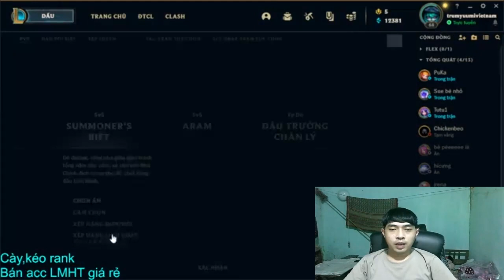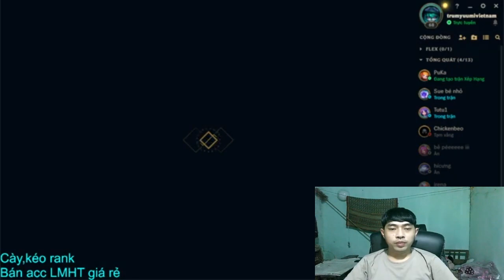Legends of the Sacred Forest DEVQR96225